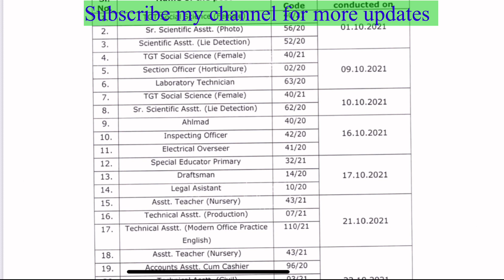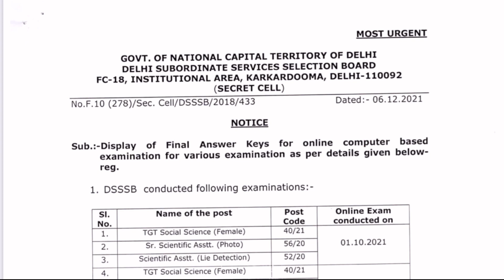DSSSB various posts answer key out | exams held in month of October 2021 | expected result date?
Link for answer key link available from 06/12/2021...

# dsssb Dass grade 2 # dsssb recruitment 2021 # Dass grade-2 Head clerk application status ssc stenographer application status National Recruitment Agency SSC Stenographer Grade C and D 2020 Mathematics in SSC Stenographer Exam Date of SSC Stenographer Grade C and D 2020 Tentative date for Common eligibility Test National recruitment Agency syllabus for CET Exam date for Common eligibility Test